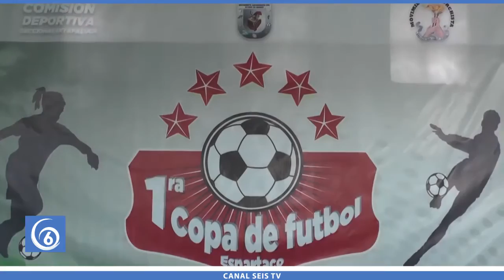Próximo torneo de fútbol con equipos filiales de tercera división